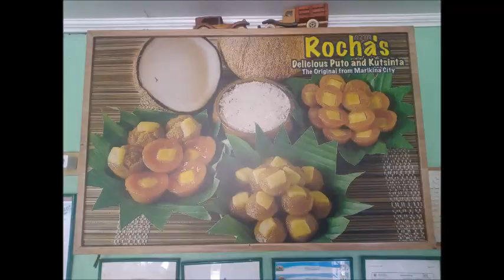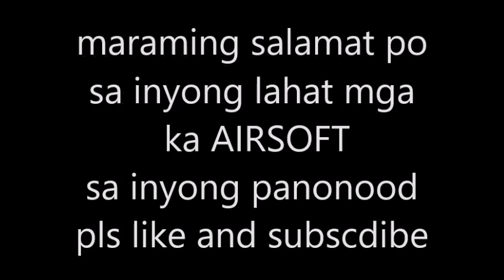Vlog #11 part 2 meeting with my sponsor